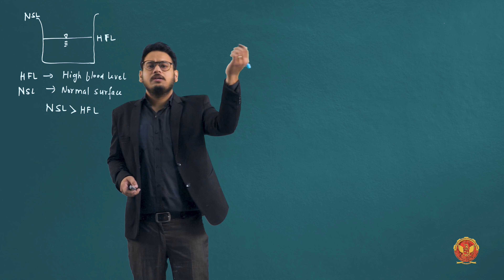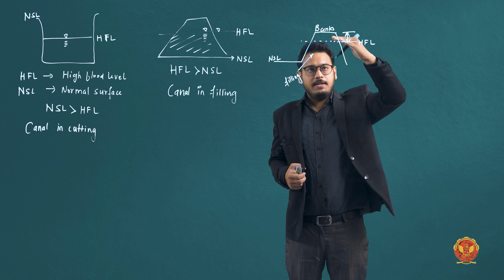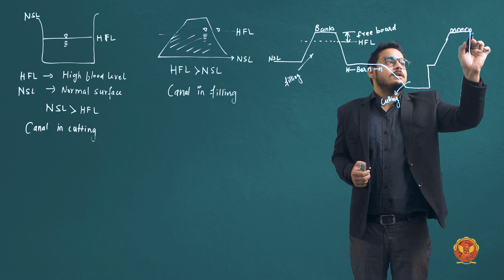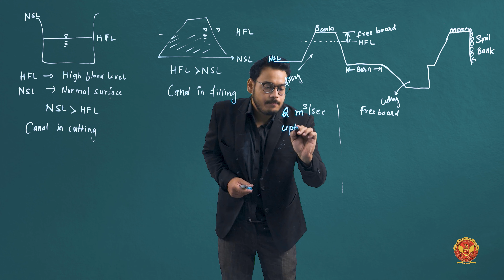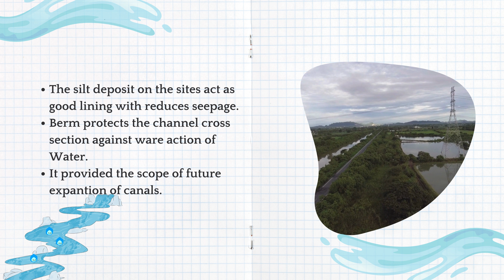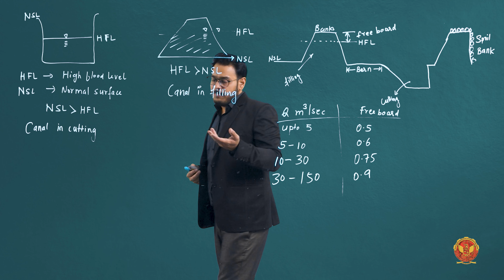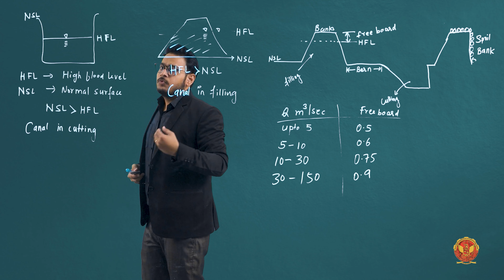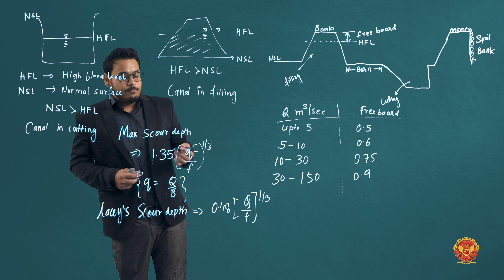4.7 Typical Canal Sections | CE(A)603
4.7 Typical Canal Sections

Welcome to our in-depth YouTube series on canal design and hydraulic structures! In this comprehensive course, we delve into every aspect of canal engineering, from the fundamentals of canal design to the intricacies of hydraulic structures. Whether you're a civil engineering student, a professional in the field, or simply curious about the mechanics behind canals and water management, this series is tailored to meet your learning needs.

4.1 Introduction of Canal and Structures: Get acquainted with the basics of canals and hydraulic structures, laying the foundation for the rest of the course.
4.2 Concept of Canal & Types of Canal: Explore different types of canals and understand their unique purposes and functionalities.
4.3 Design of Unlined Canal (Kennedy’s Theory) and its Limitation: Dive into Kennedy's Theory of unlined canal design, its principles, and limitations.
4.3.1 Problem-Related to Kennedy’s Theory: Address common problems associated with Kennedy's Theory and learn how to overcome them.
4.4 Design of Unlined Canal (Lacey’s Theory) and Its Limitations: Explore Lacey's Theory of unlined canal design, its application, and constraints.
4.4.1 Problem-Related to Lacey’s Theory: Analyze challenges inherent in Lacey's Theory and discover strategies for mitigation.
4.5 Alignment of Canal and Layout of Canal: Understand the importance of proper canal alignment and layout for efficient water flow and distribution.
4.6 Lined canal and design of lined canal: Delve into the design principles of lined canals and the benefits they offer over unlined counterparts.
4.6.1 Question-based on design of Lined canal: Test your understanding of lined canal design through thought-provoking questions.
4.7 Typical Canal Sections: Explore various typical cross-sectional profiles of canals and their significance in design and construction.
4.8 Canal Losses: Learn about the different types of losses encountered in canal systems and methods to minimize them.
4.9 Canal Lining – objective & types of canal lining: Discover the objectives behind canal lining and the different materials and techniques used for lining.
4.10 Advantages, disadvantages & materials used in canal lining: Weigh the pros and cons of canal lining and explore the diverse materials utilized in the process.
4.11 Economic of canal: Gain insights into the economic aspects of canal projects, including cost analysis and feasibility studies.
4.12 Introduction of Hydraulic structures (No video): Learn about essential hydraulic structures such as dams, spillways, weirs, and barrages.
4.12.1 Dams: Explore the various types of dams and their functions in water management and control.
4.12.2 Spillways: Understand the purpose and design considerations of spillways in regulating water flow.
4.12.3 Weirs or Barrages: Delve into the mechanisms of weirs and barrages and their role in canal regulation.
4.13 Canal Regulation Structures: Explore the different structures employed to regulate water flow within canal systems.
4.14 Cross-Drainage Work: Learn about cross-drainage works and the challenges associated with their design and construction.
4.14.1 Problem-related to cross-drainage work: Tackle common problems encountered in cross-drainage works and develop effective solutions.

Don't miss out on this opportunity to enhance your knowledge of canal design and hydraulic structures! Join us on this educational journey and unlock the secrets of efficient water management.